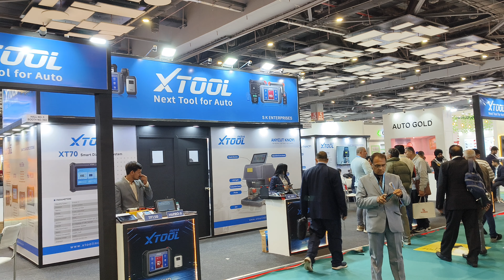Key Life के All सभी Product देखने के लिया Vidio को पूरा And तक देखे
Welcome to TUHI TUHI KHALSA KEYS